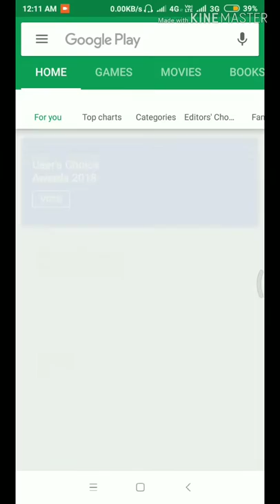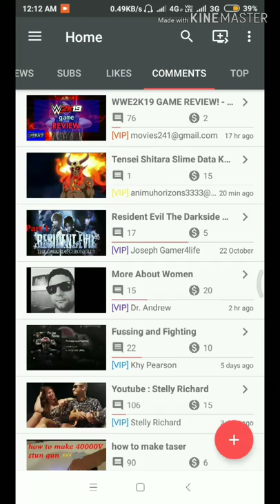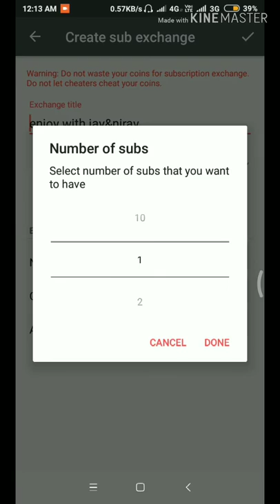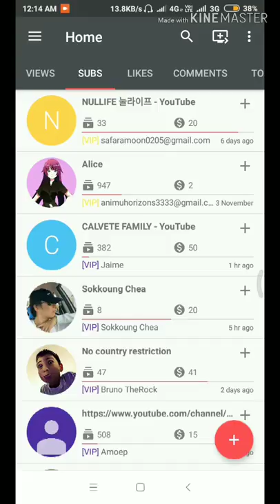FREE OF COST//Now you can Get 1,00,000 subscriber/-How to Grow YouTube channel?Enjoy with jay&nirav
Hello dosto,
       This app is very useful for all youtuber jo channel chalate hai , iss app k jaria ham hamare subscriber , likes & view and comment bhi bada sakte hai.
    In this app we can collect the coin which we can exchange for our video. jese ham dusro ki channel ko like, comment and subscribe kar k coin gain karte hai vaise hi hamri channel ko log like , comment and subscribe kar k coin kama sakte hai .